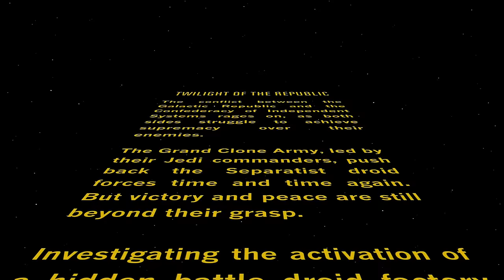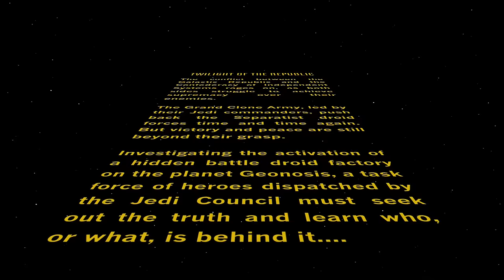Kranitoko Plays... Disney Infinity 3.0: Star Wars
Since Disney owns everything (including your soul), Charlie decides to take a look at Disney Infinity 3.0, most notably because it's main setting is in the Star Wars universe.

In celebration of May the 4th, hidden somewhere in the video is a code for either 30 days subscription or 450cc. If you are the one who finds it, post a comment!